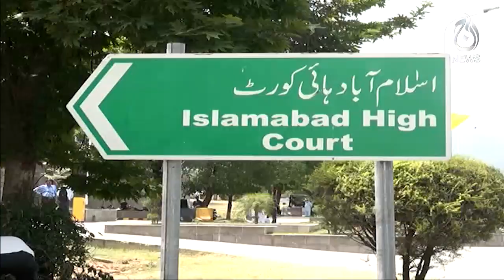The hearing of Imran Khan's bail application in the cipher case has been postponed - Aaj News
The hearing of Imran Khan's bail application in the cipher case has been postponed - 18 September, 2023 - Aaj News

Spot Light With Munizae Jahangir:
shorturl.at/gwFU6